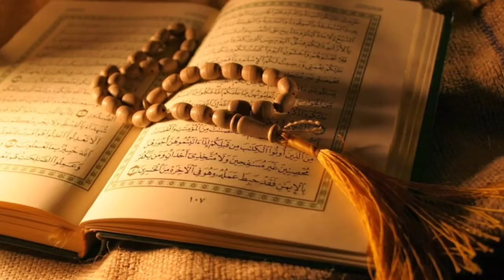Suratul Raad(صورة الرعد) the best reciting a Qur'an verses (Masha Allah)